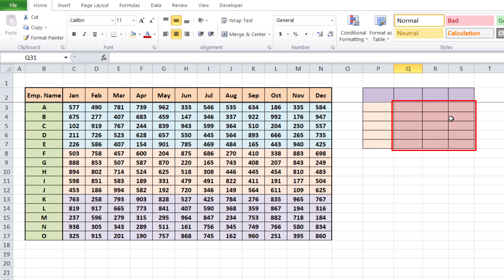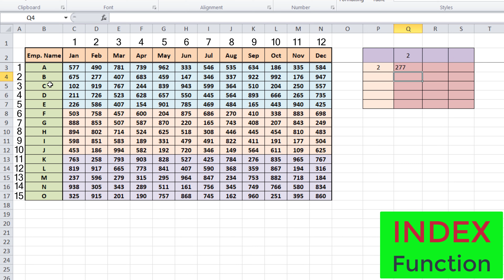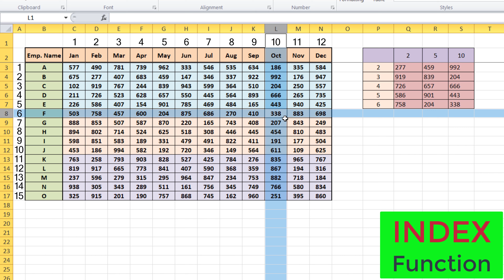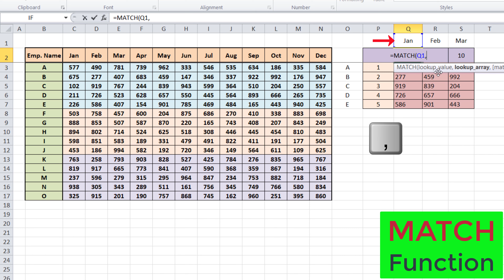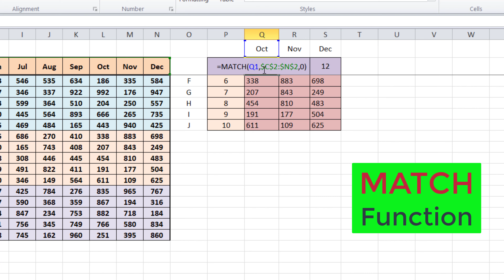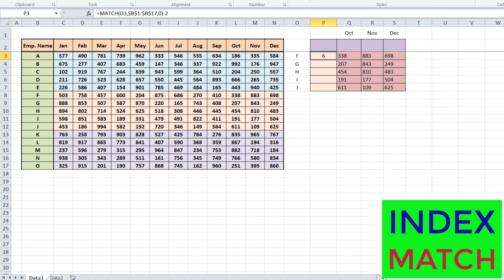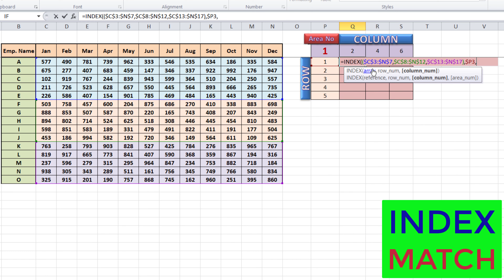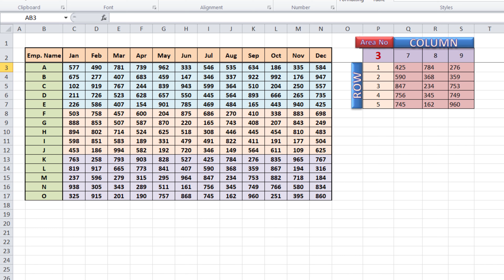Excel Index Match Dynamic use | Reverse VLOOKUP Formula | Index Match Formula in Excel